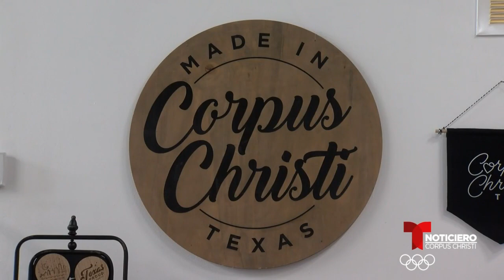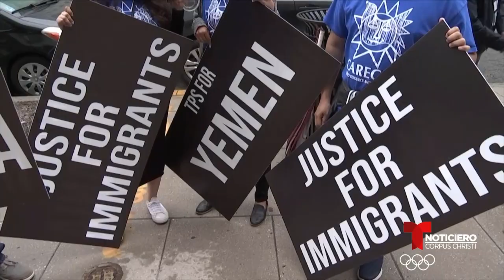Premont ISD propone un bono para hacer mejoras a su preparatoria